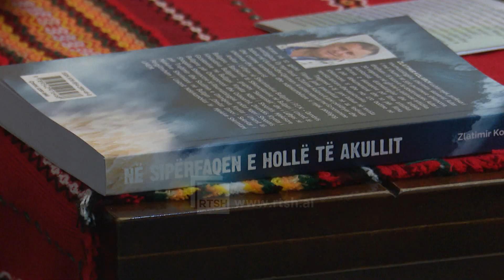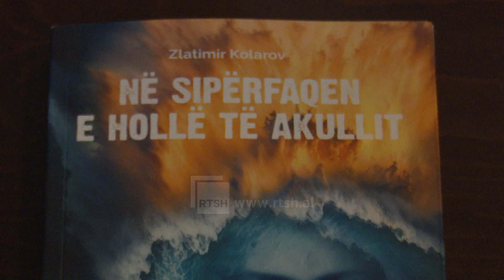Shkrimtari Zlatimir Kolarov - Sjell romanin “Në sipërfaqen e hollë të akullit” | RTSH